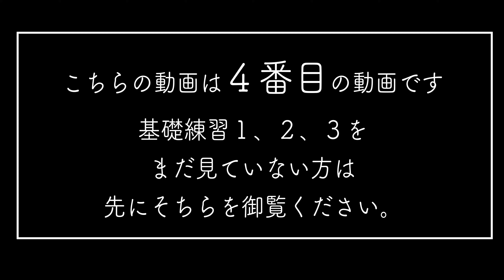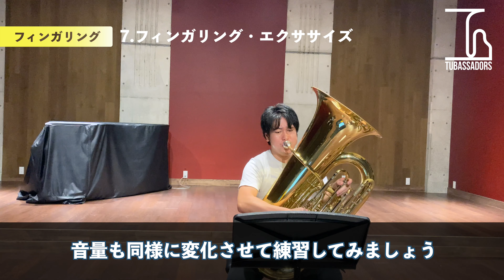【基礎練習5】フィンガリング THE TUBA STUDY BOOK ~for beginner~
チューバ吹きの皆様必見！
チューバサダーズの公式ラインを友だち追加するだけで、「5つの豪華特典」をプレゼント🎁

今すぐ受け取る！

✅ ワンポイントレッスン動画10本以上定期配信！（LINE限定）
✅ スケール全調楽譜（PDF）（音階練習がもっとスムーズに！）
✅ マウスピース図鑑（PDF）（種類別の特徴を比較！）
✅ 運指表（PDF）（4つの管に完全対応！）

チューバの演奏に関わる「もっと早く知りたかった…！

既に4000人近い友だちに登録していただいています！

モチベーションが上がる→ 練習が楽しくなる→ もっと上達する！
この良いサイクルを一緒に作りましょう🔥

経歴様々なプロのチューバ奏者4人によるアンサンブルユニット、TUBASSADORS（チューバサダーズ）

2020年に開設したYouTubeチャンネルではチューバのための作品からアニメソングまで、幅広いジャンルを押さえた演奏動画をメインに多数のコンテンツを公開。業界トップの登録者数と再生数を誇る。
企画・編曲・撮影・編集・デザインをメンバー自身で手がけ、演奏だけでなくクリエイティブでユーモアたっぷりのチャンネル運営を信条に毎週更新中。

2022年からはコンサートの企画も本格的に開始し、主催・出演した多くの公演で満席や立ち見を記録。2024の全国ツアーではのべ1,200人を動員。チューバのアンサンブルとしては異例の注目を集める。
2023年ITEA国際チューバ・ユーフォニアム協会主催の演奏動画コンテスト『Tuba Plus』において優勝次点のHonorable Mentionを受賞。

1stアルバム「Adventure」好評発売中。
Mouton Library(ムートン・ライブラリ)協力のもと楽譜の出版も行っているほか、Brass Lab. MOMOから販売中のオリジナルマウスピース【TUBASSADORS Model】は大人気商品となっている。

インターネットとライブシーンの両面で高いパフォーマンスを目指し、音楽ジャンルも国境も超えた”TubaのAmbassador“として精力的に活動中。

【公式Webサイト＆ブログ】
チューバの役立つ情報を発信中！